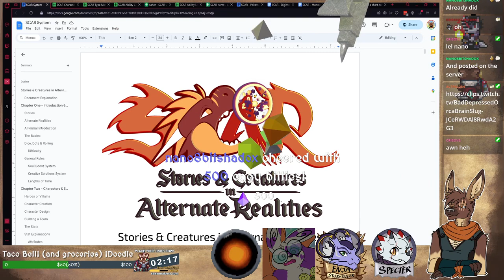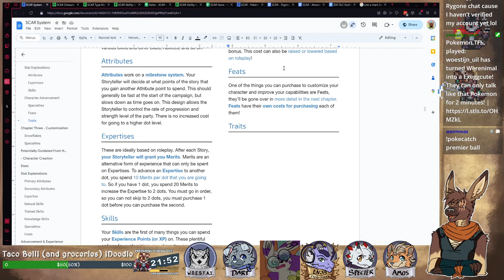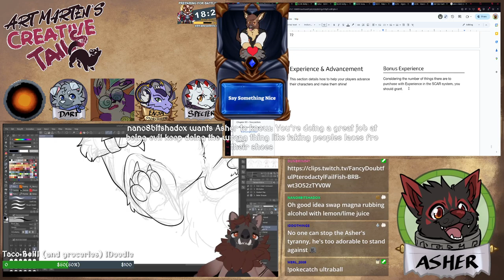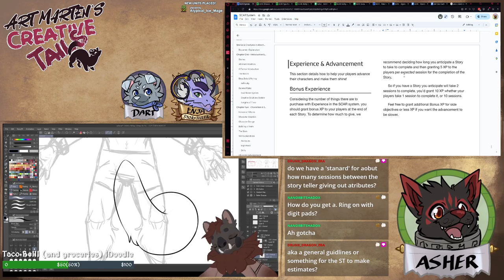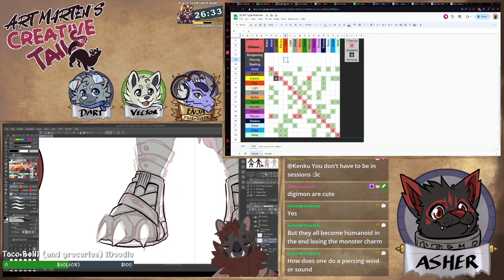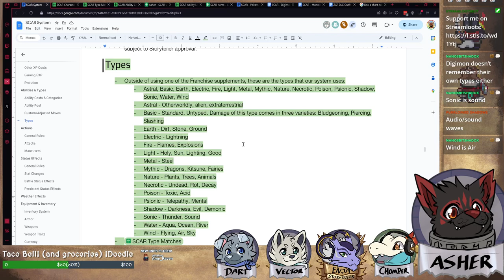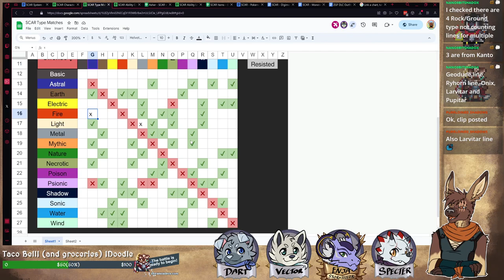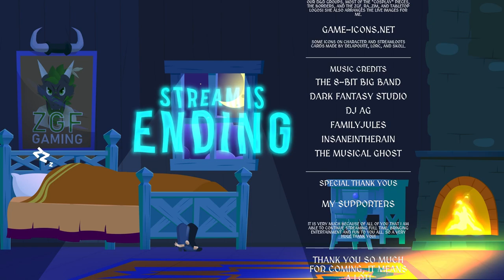Art Marten & Dev Tails - SCAR - Advancement Questions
We're getting to work with our Thursday Dev Tails stream! We're going to work on the SCAR system again. Also, Mirai will be doing art later!